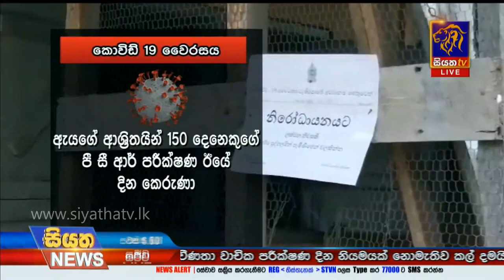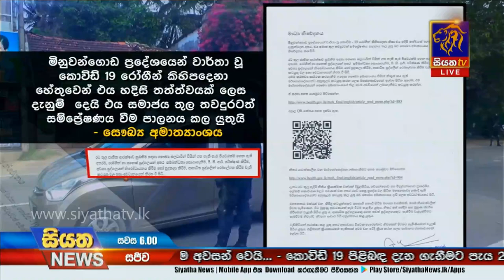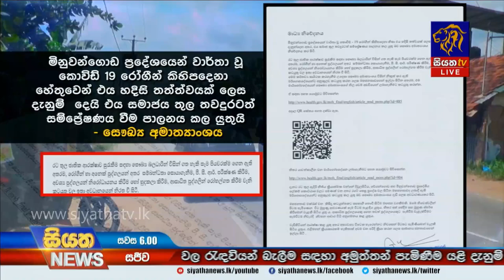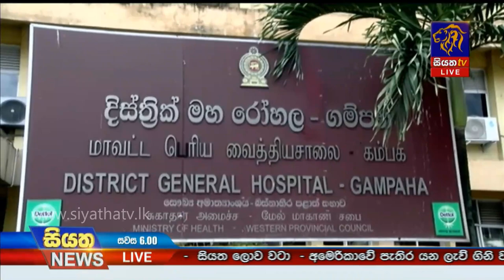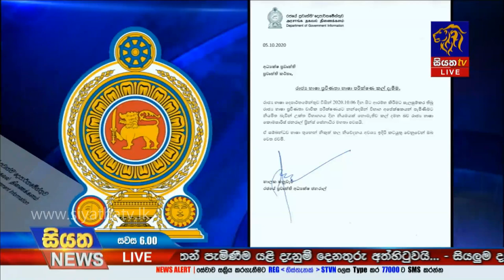කොවිඩ් සමාජය තුළ තවදුරටත් සම්ප්‍රේෂණය වීම පාලනය කළ යුතුයි | Siyatha News